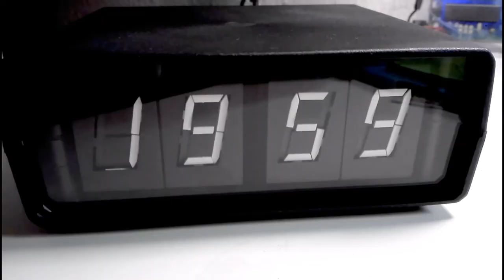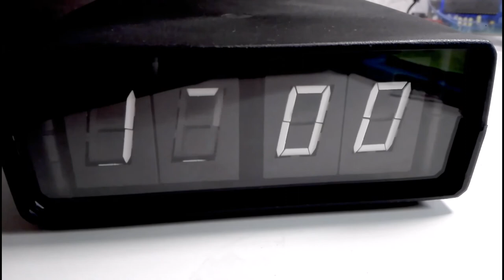Klappzahlenuhr Electromechanical Vane Display Clock CMOS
Das Video zeigt meine 7-Segment-Klappzahlen-Uhr (Engl.: Vane-Display), die ich 2018 begonnen und 2019 fertig gestellt hatte. Die Netzfrequenz wird aus dem Trafo für die Betriebsspannungen (24 und 12 Volt) via Op-Amp aufbereitet und per Zähler heruntergeteilt auf 1Hz und dann weiter in einer Zählschaltung in Minuten und Stunden. Die 7-Segment-Outputs dieser Zähler werden per Multiplexer und weitere Logik abgegriffen und weiter verarbeitet für die komplexe Ansteuerung der Anzeigenmodule. Wichtig ist hierbei u.a. das Beachten der minimalen Schaltfrequenz um ein Durchbrennen der Spulen zu verhindern. Das Ein- und Ausschalten der Segmente adäquat zum jeweiligen Zähleroutput erfolgt dann über L293d-Treiber. Die gesamte Schaltung arbeitet sehr sparsam, da sie bis auf die Zählschaltung nur im Moment des Segment-Umschaltens Strom benötigt. Nur an das Geräusch muss man sich etwas gewöhnen...
...warum nicht mit Microcontroller und damit weniger Aufwand und zugleich viel eleganteren Möglichkeiten? Ich arbeite gern an Schaltungslösungen mit Logik- und Analog-ICs.